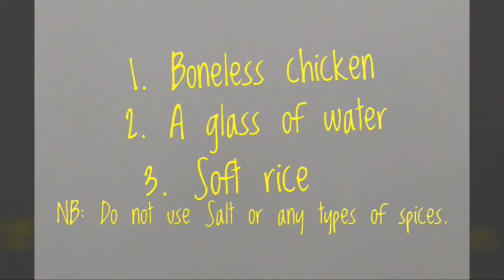Easy Recipe How to Make Kitten Food Easy Homemade Cat Food Cat Care 1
Easy Cat food (home made):  Here I have showed how you can make food for your baby cats or kittens easily. You can make cat food or kitten food using fish, chicken or any other meats. But chicken will be preferable. My recipe is very easy. For your information, you can give other foods beside milk from one month of age.

✗ Comment Pinned
✗ Liked on Facebook
✗ Captions Added
✓ Comment Hearted
✗ Chapters Added

catvideos for cats to watchvideos for cats youtubecats videovideo for catscats funny videosfunny catscats for kidscat videos for cats to watchcat videocat videos funnycat videos cutecat videos 2020cat videos cleancute kittenscute cat videoscute catscute animalsfunny animal videosfunny cat videosfunny cat videos 2020funny catবিড়ালpuchieasy homemade cat food#1homemade cooked cat food recipe#11easy homemade kitten food recipes#1

catবিড়ালbiralcatslivecats videocats funny videosfunny catscat videocat videos funnycat videos cutecat videos 2020cute kittenscute cat videoscute catscute animalsfunny animal videosfunny cat videosfunny cat videos 2020cat live streamcat livelive streambangla vlogbengali vlogvlog livepuchi family originalbiraler dakবিড়ালের ডাকহাসির ভিডিওhashir videofunny videoscat in bangladesh